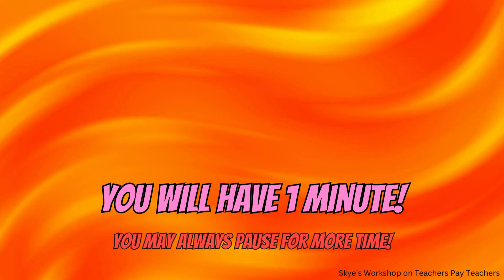Spot the 8 Differences! [The Number Twenty-One] #3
SKYES WORKSHOP
Selling:
Task Cards
AND MORE!